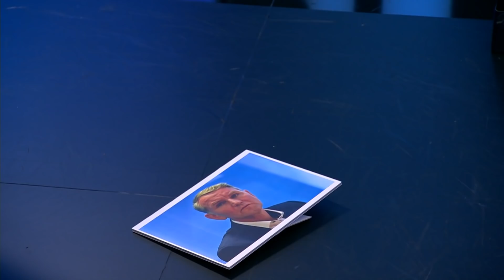Max Otte: AfD-Kandidat fegt Höcke-Foto vom Tisch | Hart aber Weise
Max Otte (CDU) hat sich von den AFD-Abgeordneten Alice Weidel und Tino Chrupalla als Kandidat zum Bundespräsidenten nominieren lassen. Die CDU hat strikt eine Zusammenarbeit mit der AFD in jeder Weise ausgeschlossen.

► Während der Sendung: Otte schmeißt Höcke-Foto zu Boden.

Nun droht dem CDU-Abgeordneten der Rausschmiss aus der eigenen Partei. BILD-Moderator Kai Weise möchte von ihm erfahren, welche Intention hinter der Zusammenarbeit mit der AFD steckt und ob ihn die Konsequenzen klar sind.

Max Otte, Ökonom, sagte unter anderem einen Finanz-Crash voraus. Allerdings warb er auch für die Betrügereien im Wirecard-Skandal. Außerdem kritisierte er den Umgang mit der „rechten Szene“ in den Medien nach dem Mordfall Walter Lübcke.

Er ist seit 30 Jahren Parteimitglied in der Christlich-Demokratischen-Union und nun droht ihm der Rausschmiss. Wolfgang Bosbach stellt klar: „Wir müssen eine klare Linie gegen rechts ziehen, wenn wir auch konservative Stimmen vertreten wollen“.

► Ist es Max Otte wert sich in die Dienste der AFD zu stellen?

Das möchte Kai Weise in „Hart aber Weise“ von dem CDU-Politiker wissen.